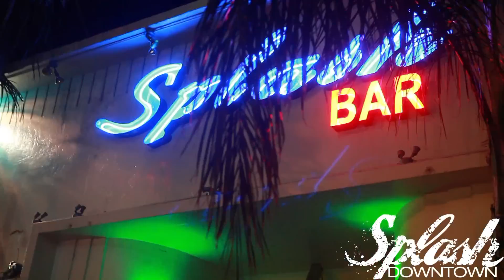Sexiest Body Paint Party Last Night @ Splash Friday - 09-21-12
Get in Free..!!